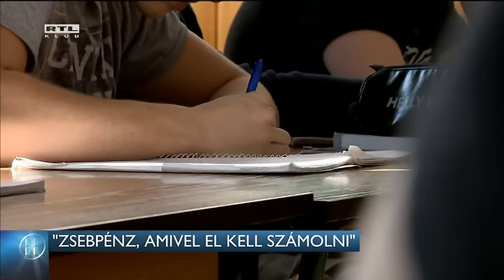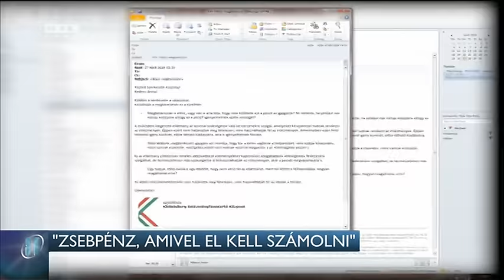„Zsebpénz, amivel el kell számolni” 16-04-27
Zsebpénz, amivel el kell számolni. Így vélekednek az általunk megkérdezett intézményvezetők arról az 50 ezer forintról, amit a KLIK biztosít mostantól havonta az iskoláknak, az azonnal szükséges kiadásokra. A KLIK közölte; nincs előírva, hogy mire költhetik az iskolák a keretet, és ezen kívül is biztosítanak forrást. Az egyik budaörsi igazgató szerint ehelyett inkább saját költségvetésre lenne szükségük.